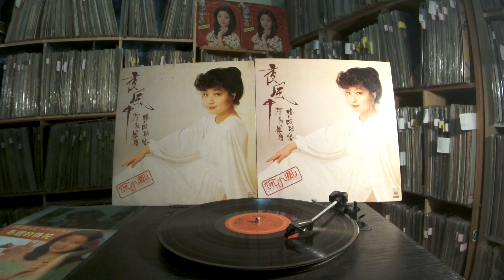徐小鳳 Paula Tsui -- b5 答案